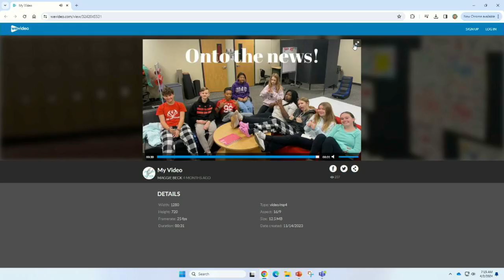Plaza Broadcast April 2nd, 2023-2024